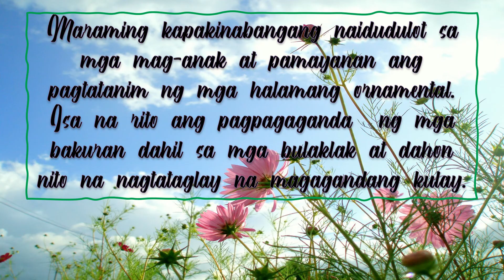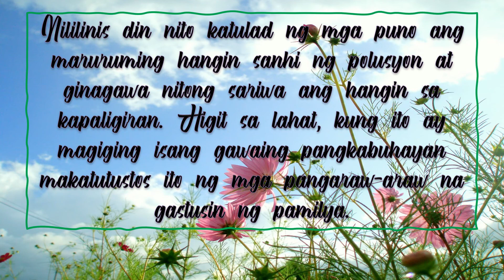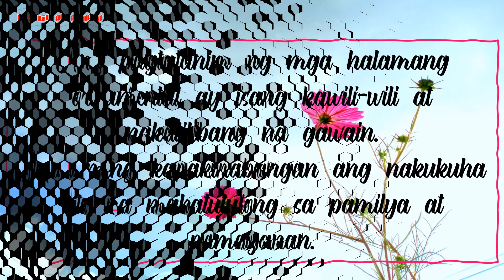AGRI ARALIN 1 KRF